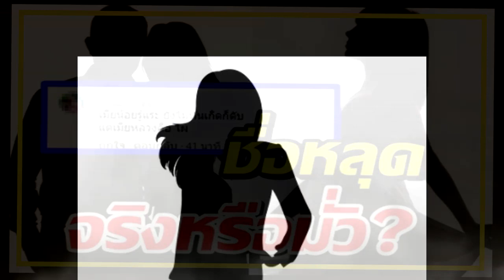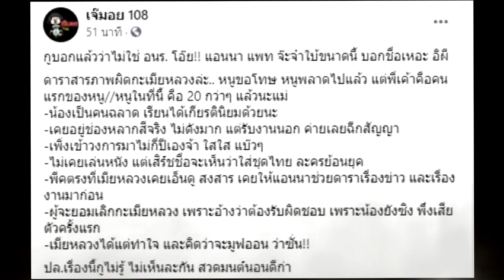ชาวเน็ตแห่เดาชื่อหลุดแล้ว !! ข่าวดาราแย่งสามีชาวบ้าน งานนี้มีช็อค !!!